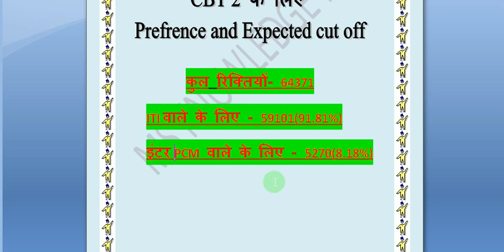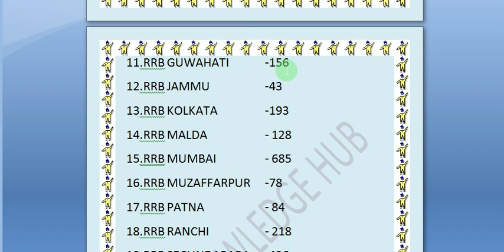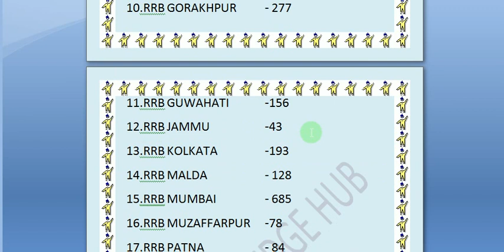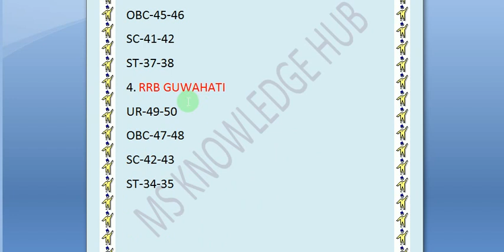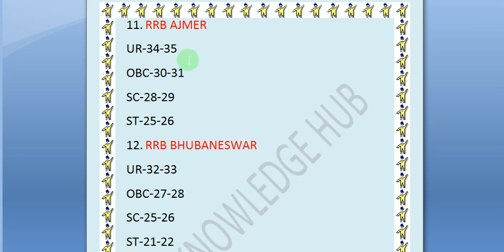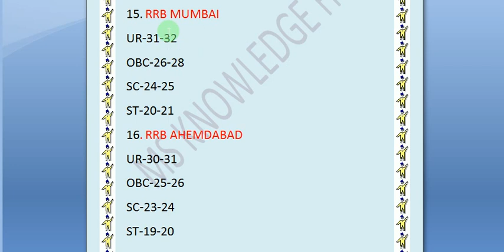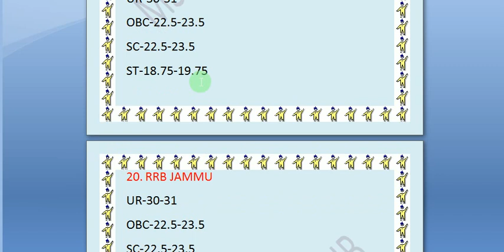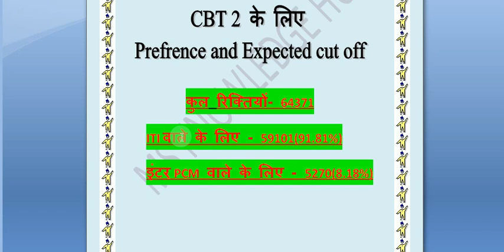यह जोन चुने RRB ALP में / RRB ZONE SELECT AND POST PREFERENCE / HURRY UP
40 महत्वपूर्ण प्रश्नों का set 4/ RRB RAILWAY GK / MOST IMPORTANT GK / HARD AND FAST

ARMY BHARTI / क्या क्या चाहिए भर्ति में भाग लेने के लिए / IMPORTANT INSTRUCTIONS / ARMY INDIAN ARMY
ARMY NOTIFICATIONS PDF

RRB Vacancies Increased /GOOD NEW FOR RRB ALP / अब सभी को मौका मिलेगा/ RRB FEES REFUND NEWS

UP TET 2018 / HOT TO FILL UP TET / यू पी टी.ई टी में क्या क्या बदलाव / धन्यान से भरे फार्म

ONLINE EXAME KAISE DETE HAI/ How do the online exams?/FIRST TIME ONLINE EXAME

ENTRY DOCUMENTS FOR RRB RAILWAY GROUP D/ महत्वपूर्ण जानकारी प्रेवश पत्र के / ADMIT CARD KE SATH KYA KYA LE JAYE?

RAILWAY GK GROUP D IMPORT QUESTIONS / रेलवे परिक्षा महत्वपूर्ण प्रश्न / समान्य ज्ञान

COMPUTER SHORT CUT KEYS/ महत्वपूर्ण शार्टकट कीज़/ COMPUTER GK PART 1
COMPUTER RELATED DEFINITONS / COMPUTER GK / महत्वपूर्ण कम्प्यूटर सामान्य ज्ञान।
CCC SET 4 IMPORTANT COMPUTER QUESTIONS / सीसीसी महत्वपूर्ण प्रश्न / सेट 4 /इन्टरनेट समान्य ज्ञान /

CCC SET 4 IMPORTANT QUESTIONS BASED ON INTERNET.

MS KNOWLEDGE HUB! CCC BASIC COMPUTER KNOWLEDGE. PART 1

CCC SET 3 CCC SET 3 TRUE FALSE सीसीसी महत्वपूर्ण प्रश्न। सही गलत

 CCC सीसीसी SET 1 सेट 1 महत्वपूर्ण प्रश्न IMPORTANT QUESTIONS FOR CCC EXAME.

CCC सीसीसी SET 2 सेट 2 CCC IMPORTANT QUESTION PART 2 सीसीसी महत्वपूर्ण प्रश्न

नमस्कार दोस्तों!! यह चैनल हमने आप सभी को सभी क्षेत्रों से जुड़ी जानकारी ,सामान्य ज्ञान , रोचक तथ्य , इंटरव्यू, विज्ञान जगत, एसएससी संयुक्त स्नातक स्तरीय परीक्षा, सभी प्रकार की परीक्षाे के लिए मह्वपूर्ण प्रश्न, नियमनुसार डेली वीडियो प्लानिंग के साथ आप तक पहुचाएंगे।। आपसे निवेदन है कि आप हमारा मनोबल बनाए रखे ।। कोई भी सलहा और सुझाव जरूर दे। ताकि हम अपनी सेवा बेहत बना सके ।। मेरा उद्देश्य है कि मै आप के साथ अपनी knowledge भी बढ़ाता रहूं।।।
                                                        धन्यबाद।
BY MONU SIR (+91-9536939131 Whatsapp)